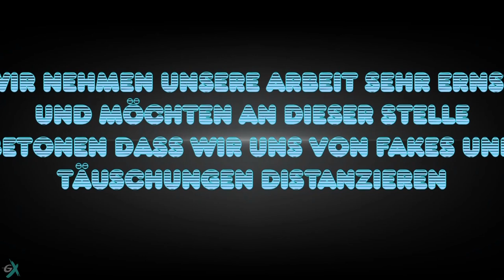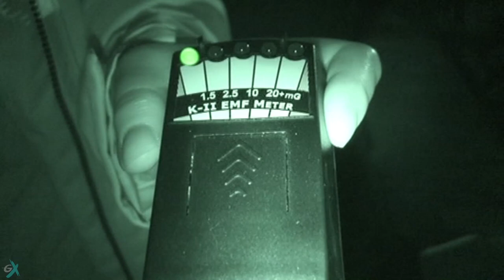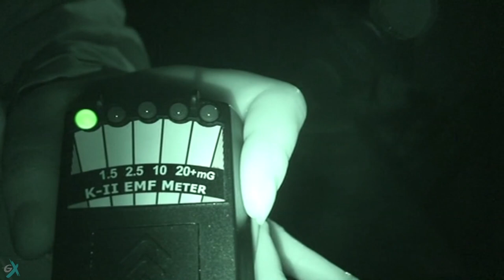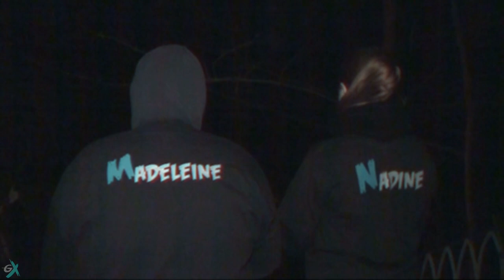Ghost X S01 E06 Gemeinschafts PU Sanatorium Schwarzeck Teil 1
BEI UNSERER NEUEN EPISODE WAREN WIR AN EINEM GANZ SPEZIELLEN ORT UND WIR WAREN NICHT ALLEINE UNTERWEGS MIT DABEI WAREN:

WAS UNS AN DIESEN ABEND ERWARTET SEHT IHR JETZT VIEL SPAß